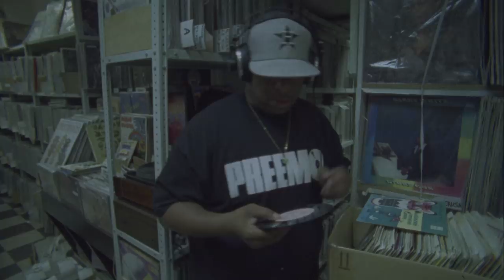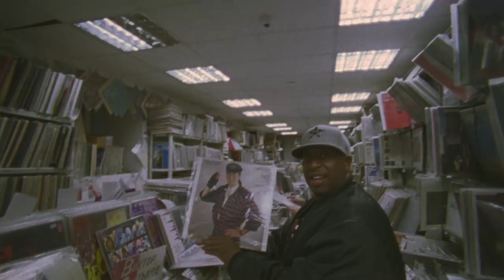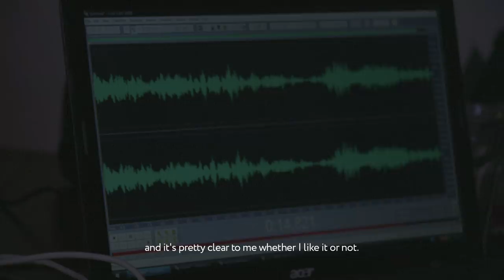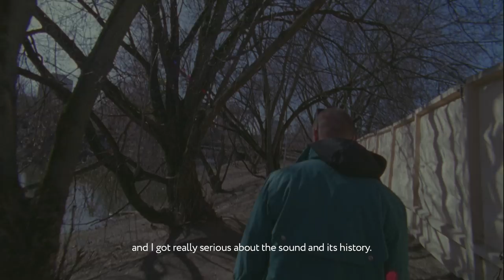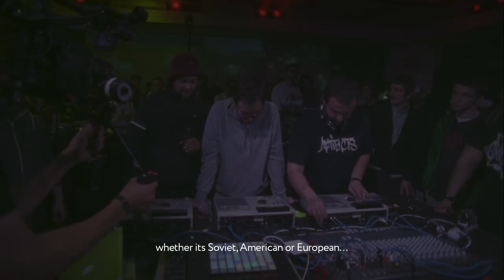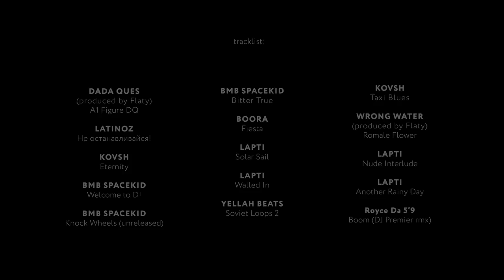Stay In Russia - Director's Cut | Boiler Room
► A short documentary about the Russian beat scene.

director/camera/sound/edit: Papaya Dog
executive producers: Joe Alexander, Jack Hart

production: Stereotactic
producer: Lev Maslov
production manager: Alexander Foux
sound assistant: Ivan Merkulov
color correction: Anna Sukhino-Khomenko
title design: Ilya Besedin

filmed on Kodak and Fuji 16mm

Moscow 2015